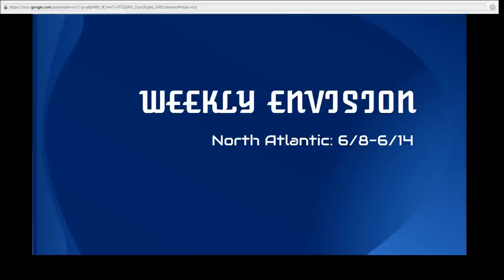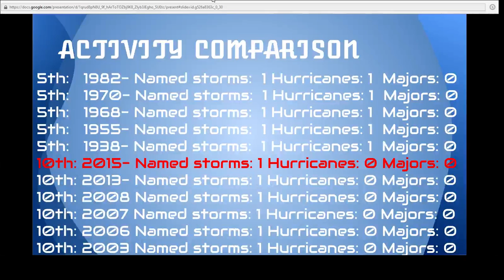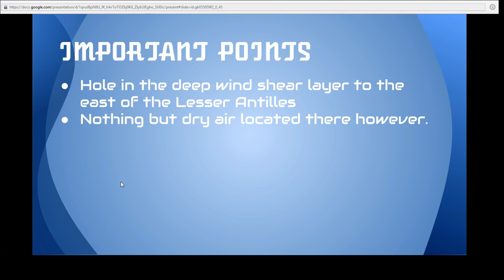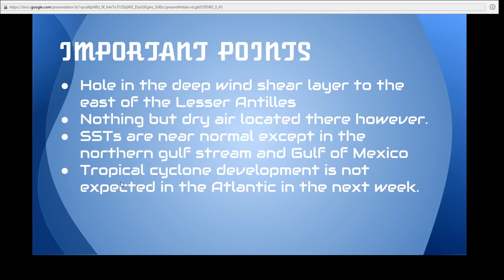THE WEEKLY ENVISION: June 8-June 14th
The Atlantic continues to be a complete graveyard for systems as the deep wind shear layer continues to disturb anything that tries to develop. Not even the CMC model is expected to develop anything for the next 7 and a half days! We'll see if any tropical cyclone could potentially develop next week , next Monday, here on the Weekly Envision!